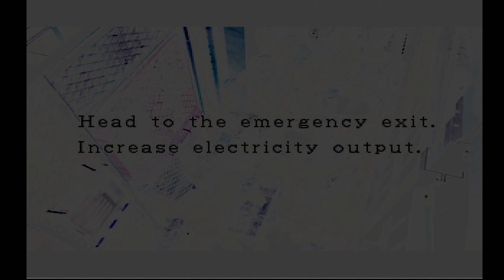Resident Evil 3 Nemesis Part 2 Gameplay Walkthrough No Commentary 2020 Lets Play Playthrough Game